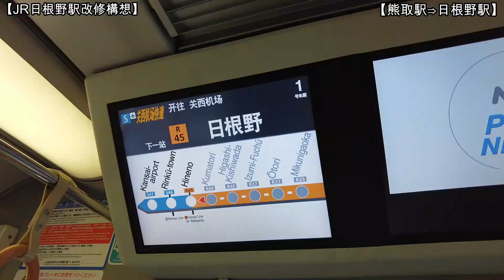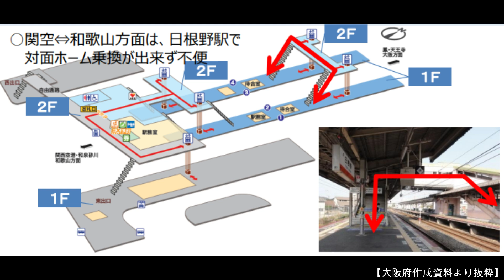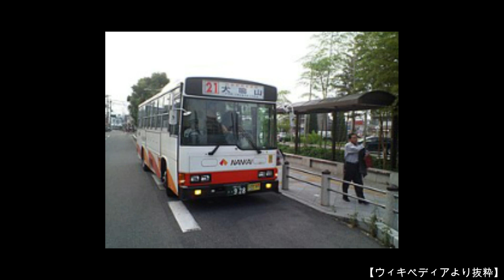【構想】No1280 費用対効果無視！？ JR阪和線日根野駅の改修構想を考察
大阪府が利用者の利便性向上のため、JR阪和線日根野駅の大規模な改修構想を立案しています。現地を撮影してその情報をお伝えします。どうぞご覧ください。（2023年10月11日撮影）